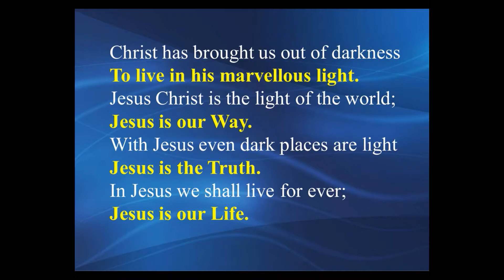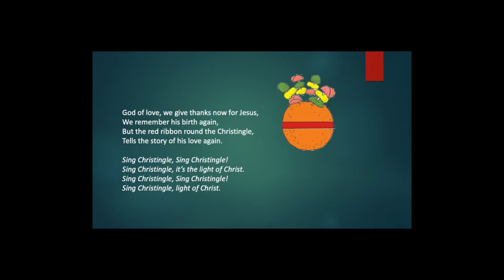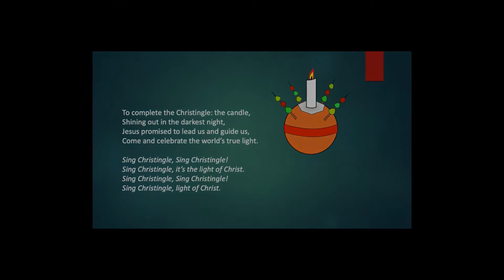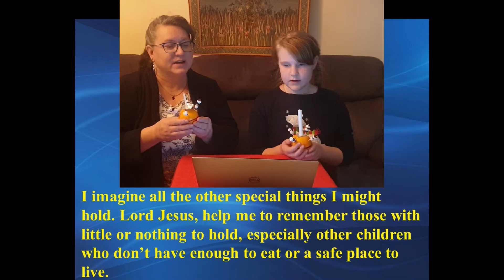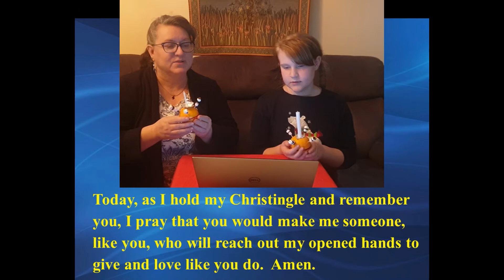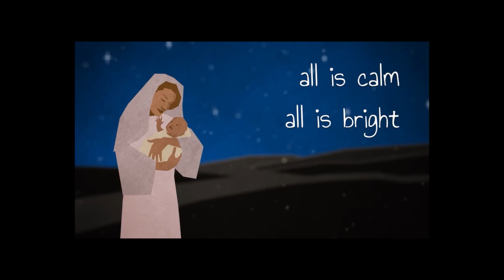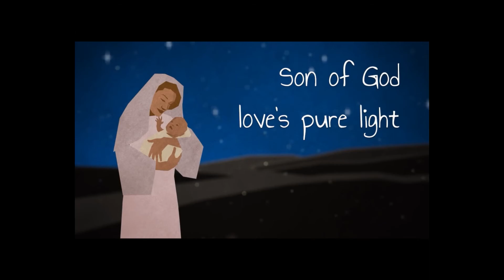St James Christingle service 13 December 2020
St. James' Stretham Christingle service 13 December 2020
Leaders: Dr. Ellen Leeke and Miss Sheena Leeke.